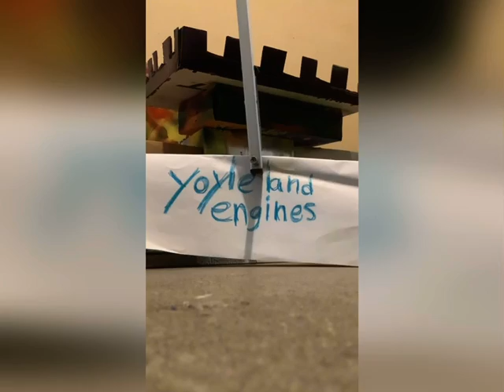Meet the Yoyleland engines